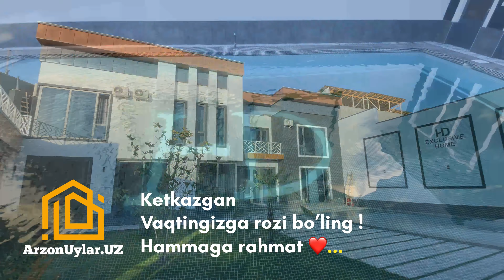Мулк эгасидан! Чорвоқ Бочкада янги қурилган ХАЙ ТЕК ДАЧА 🤩🤩🤩 ☎️ 91-191-95-53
🔶 Чорвоқ Бочкада янги қурилган ХАЙ ТЕК ДАЧА 🤩🤩🤩
🔶 Майдони: 7 сотих
🔶 Манзил: Бочка, Бочка Ресторани яқинида
🔶 Янги тоғ канаткаси “Чиноркент” яқин жойлашган.
🔶 5 та спальни + Залл + Холл
🔶 Қишки бассейн 7,5 х 3,5
🔶 Ёзги бассейн 14 х 6,5
🔶 ФИНСКАЯ САУНА
🔶 ТУРК ХАММОМИ
🔶 6 та санузел + 6 та душ
🔶 Қишки ошхона + Ёзги ошхона
🔶 Бино майдони: 430 кв.м.
🔶 PlayStation 4 (10+)
🔶 Караоке (качественный)
🔶 4 та ТЕЛЕВИЗОР (65’’, 50’’, 42’’)
🔶 ТЕРАССА (7м х 9м)
🔶 15 киши дам олиши учун мўлжаланган
🔶 Кондиционерлар ва барча қулайликлар бор.
🔶 Дача 2022-йил июлда битказилди
🔶 Барча мебел-техникалар мутлақо янги сифатли махсулотлар
🔶  HD - HALALDACHA сизлар учун!
🔶 Тез орада бильярд ва теннис қўйилади 🤝
💰 Иш кунлари: 5,5 млн сўмдан🤝
💰 Дам олиш кунлари: 7 млн сўмдан (келиштириб 🤝 берилади)

💰 420,000$ старт нарх сотув учун

‼️❌ Спиртли ичимликлар ва “қизлар билан” мумкинмас ❌